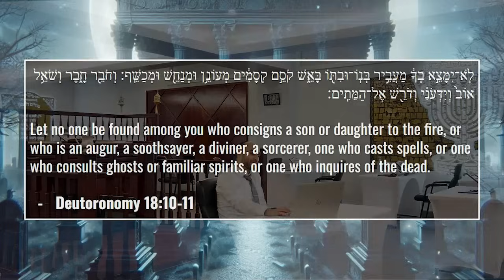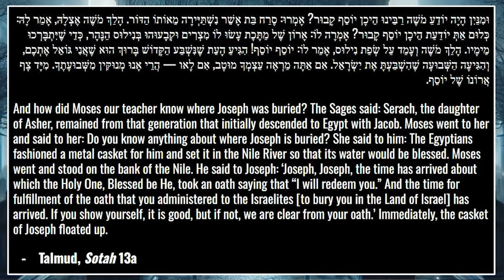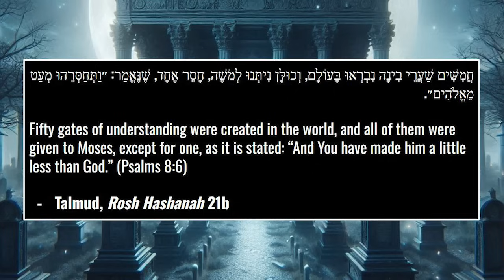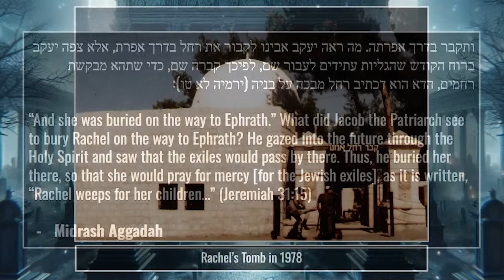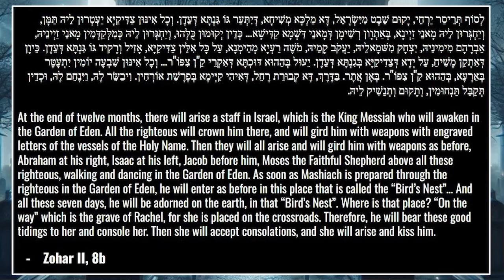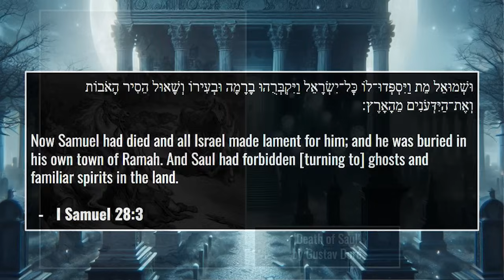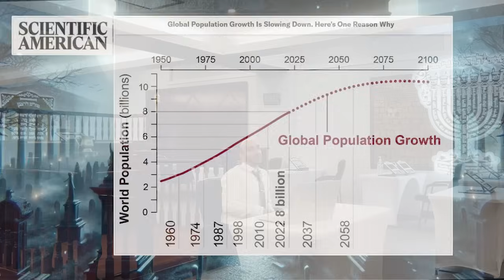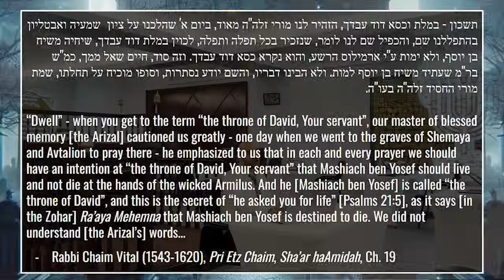Graves of Tzadikim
Where was the original Tomb of Joseph, and the burial place of Moses? What’s so special about the Tomb of Rachel and the Cave of the Patriarchs? And what is the correct approach to visiting the graves of holy people? Find out in this class as we take a trip through Tanakh, Talmud, and Zohar to explore the graves of tzadikim.

Plus: What are the true origins of Halloween? How will the Resurrection of the Dead at the End of Days be accomplished? And who was the Biblical Caleb in a past life?

Please see also ‘The Incredible History & Absurd Politics of Rachel’s Tomb’